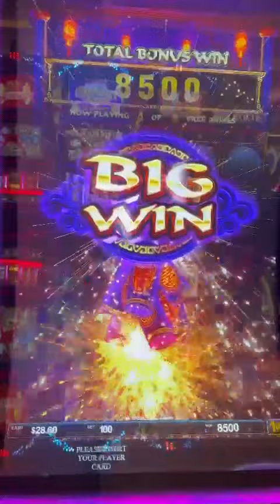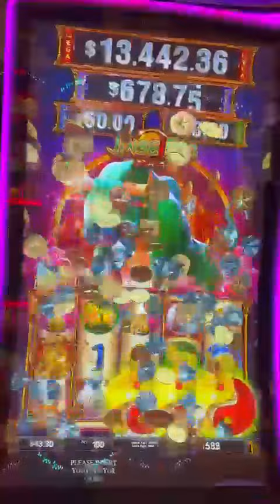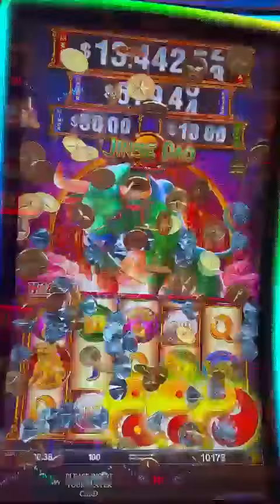Wow! Big win in Vegas👍